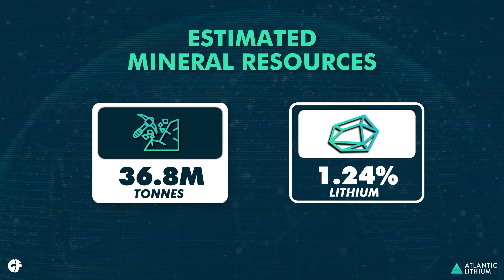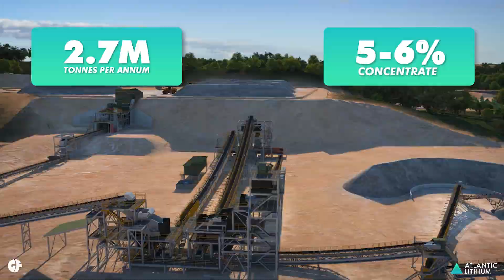Atlantic Lithium to put Ghana on the map for lithium production at flagship Ewoyaa Lithium Project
Atlantic Lithium Chief Executive Officer Keith Muller outlines the key fundamentals of the Company's flagship Ewoyaa Lithium Project in Mankessim, Ghana.

Atlantic Lithium is an AIM, ASX, GSE and OTCQX-listed lithium company advancing Ewoyaa, a significant lithium spodumene pegmatite discovery, through to production to become Ghana's first lithium-producing mine.

The Definitive Feasibility Study for the Project indicates the production of 3.6Mt of spodumene concentrate over a 12-year mine life, making it one of the largest spodumene concentrate mines in the world.